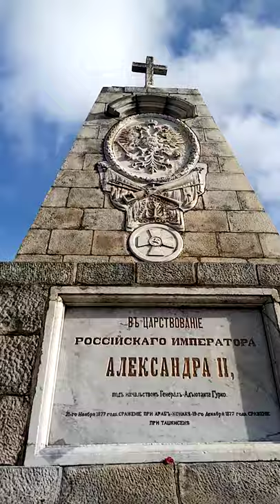руски паметник на прехода арабаконак част от Ком емине